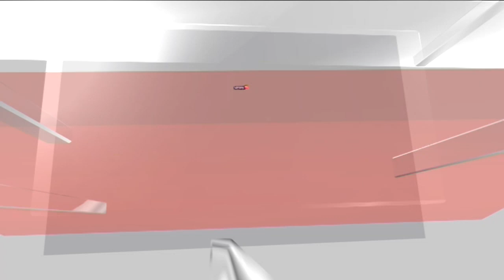Parineeti Chopra And Raghav Chadha Engagement | Guests Arrives At Kapurthala House | English News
150 guests have been invited to Parineeti Chopra and Raghav Chadha's engagement. Among the guest list, Chief Minister of Delhi Arvind Kejriwal and Chief Minister of Punjab Bhagwant Mann have also been invited. The guests have begun arriving for their engagement ceremony. As of now, Priyanka Chopra, her brother Siddharth Chopra and designer Manish Malhotra have arrived at the venue.